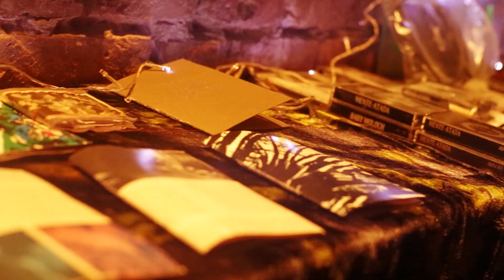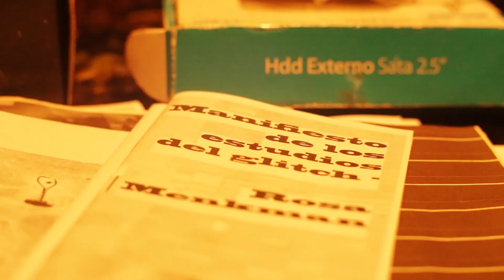Fiorella16 - Ruidismo de barrio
El resonante es un ciclo abierto a cantautorxs , bandas y artistas en gral , que busca ampliar la posibilidad , visibilidad y laboralidad de la musica de autor. Desde la diversidad , una caja de resonancia de lo que pasa en la cultura urbana y popular.

Todos los viernes en Alihuen espacio cultural.

Registro del resonante del 23 de junio

Fiorella 16 : @josemal.fiorelladieciseis